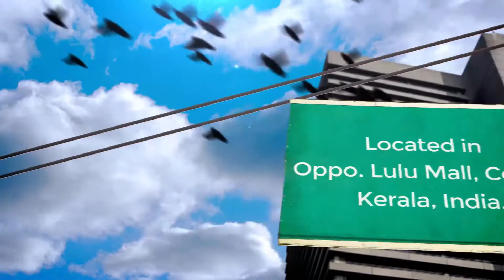Laimar Suites, Kochi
Excellence for Memorable stay..!!